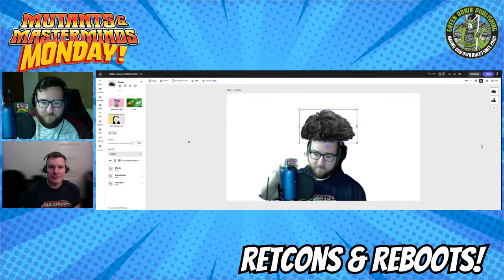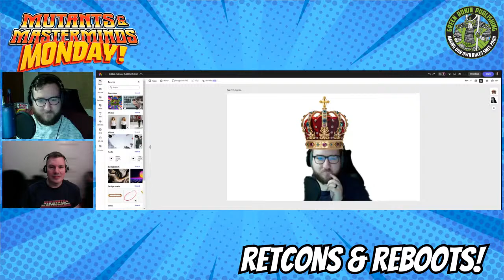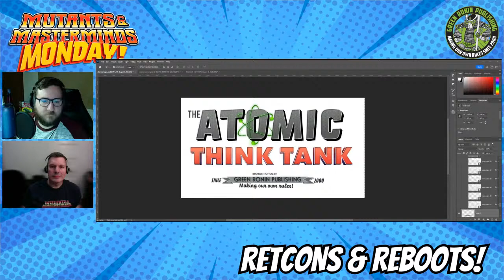Mutants & Masterminds Monday: Retcons & Reboots for Repair and Resuscitation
On this episode, join M&M Line Developer Alex Thomas, M&M Designer Steve Kenson, and your host Disembodied Troy Hewitt as we talk about Retcons and reboots  - an important topic and a tried and true trope for comic book storylines. But how, and when, can you use these powerful storytelling tactics?

Should you? How could you?! And What's the difference between the two concepts anyway? Or, maybe you and your players have worked themselves into a narrative hole. Your timelines might be crissed and crossed so badly, that your players are busy losing slap-fights to elderly versions of themselves from a timeline where they are constructed entirely out of savory gravies and sauces... If someone donked up all the timelines, or a series of player choices leaves with you with more narrative inconsistencies than the Game of Thrones Season finale, you've come to the right place friends- The narrative design Doctors are in!

We use Streamyard for our broadcasting needs, and we love it. We think you will too!

ASLC-2EFEE2F9-A023B6B90D
ASLC-242A8135-978A39A1ED
ASLC-242A7F11-9C4634F9C7